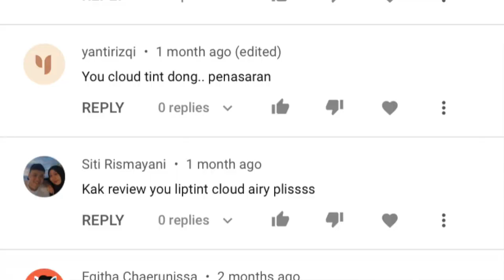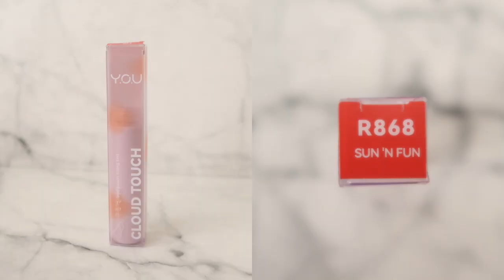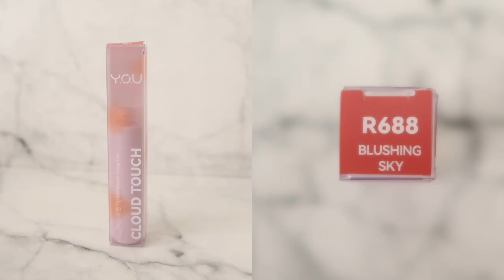Y.O.U CLOUD TOUCH FIXING TINT SWATCHES REVIEW ALL SHADES Ratu Adellya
[TAP FOR MORE] my complexion : maybelline fit me foundation 128 warm nude | make over cushion W33 honey beige yaaa!

//timestamps//
00:00 teaser
00:35 intro
00:56 price dan packaging
01:54 swatch sun n fun
02:59 swatch airy kiss
03:37 swatch breezy day
04:28 swatch puffy sky
05:28 swatch misty night
06:46 blushing sky
07:37 all swatch on lips
07:46 closing

//equipments//
- lighting : matahari (no filter, no additional lighting)
- app : imovie